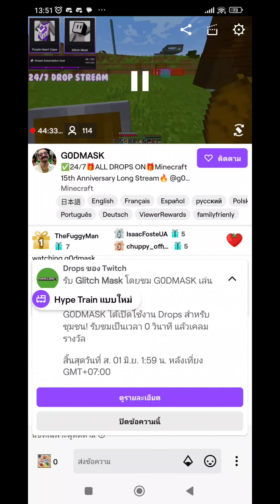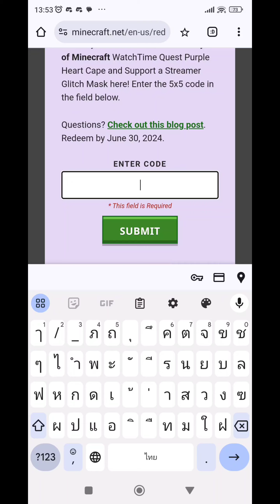สอนรับ Cape ผ้าคลุม Minecraft ลาย Twitch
เว็บสำหรับผ้าคลุม
*รับได้ถึง 31 มิ.ย. 2567